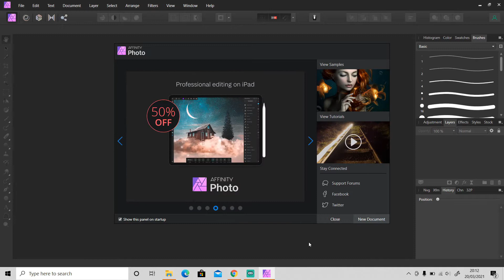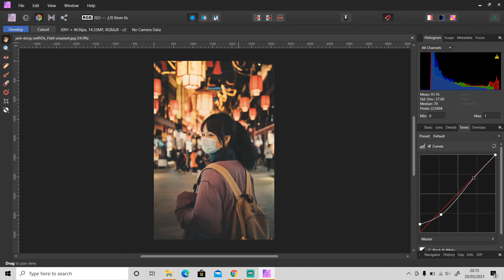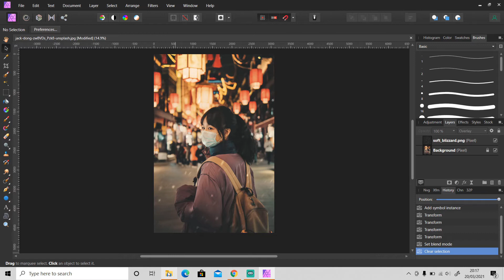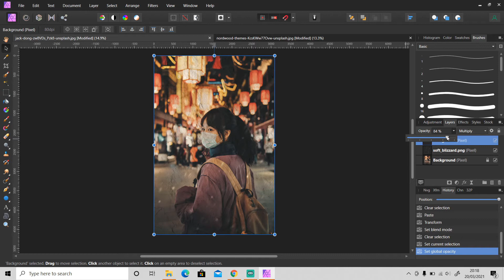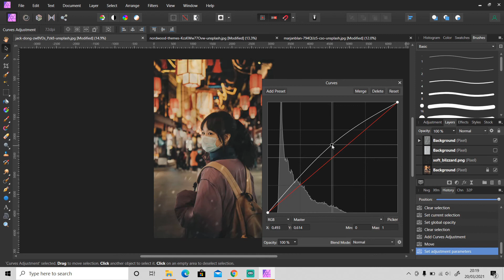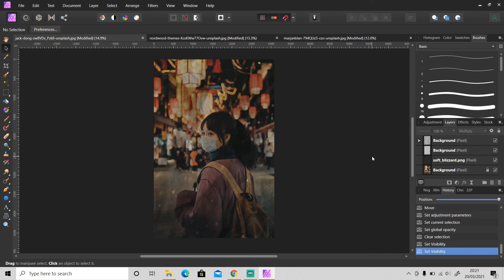How to Create a VINTAGE Look on Your Photo - Affinity Photo Tutorial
In this video, I will show you how I usually create a VINTAGE look on my photo. One tip for you, it's easier if the photo you're editing vintage kind of looked vintage already.

Image source:
- Photo by Jack Dong on Unsplash (Main Photo):